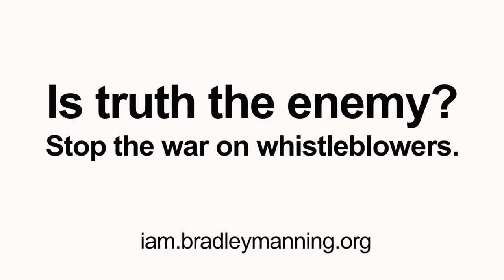'Pay Attention' Snowden is a Distraction from Manning and much more Full HD